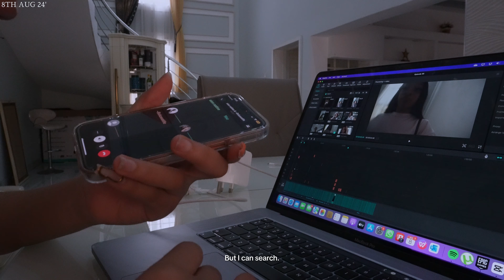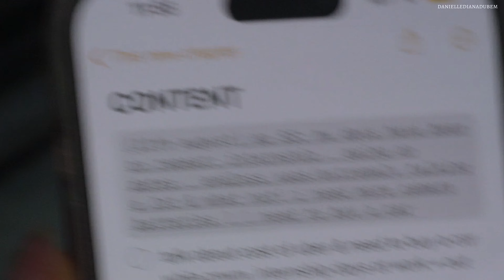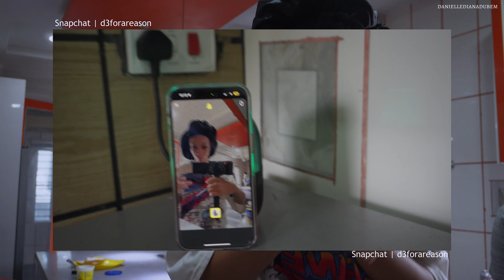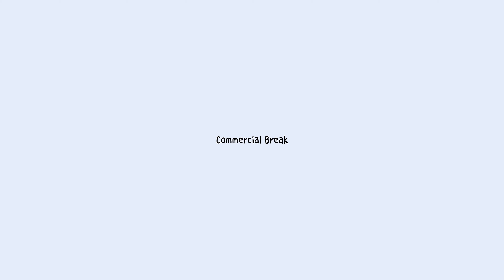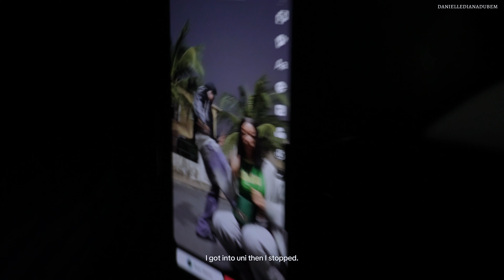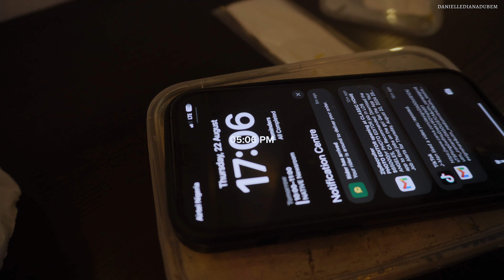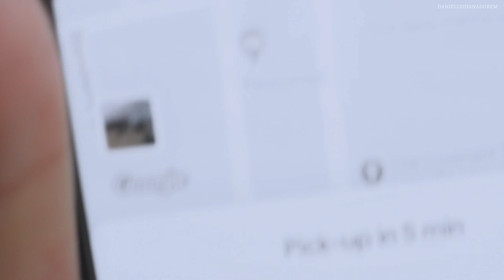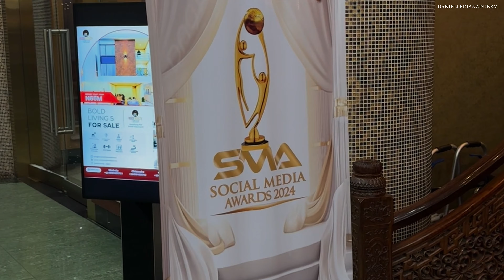ep59:What happened in August CANNOT stay in August o + I spent over £200 on youtube God Abeg😩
To nominate me for the social media awards [Vlogger of the year, youtube creator of the year, tiktok creator of the year and Instagram creator of the year ]

Looking forward to seeing y’all back here :)

Filmed & Edited: by Me
Filmed on: Camera
Edited on: Capcut
Camera: Sony zv-e10
Laptop: MacBook Pro 16"

SOCIALS

Sub Count
| 24, 710 |

Nigerian youtuber, smur lee and odumodublvck juju music video, daniellediandubem, day in the life of a nigerian youtuber, osita iheme movie in the park experience, weekly vlog nigerian youtuber, lifestyle youtuber, social media awards vlog, social media awards unveiling , unboxing camera accessories, unboxing sony zve10 camera, unboxing sony zve10 camera silicon case, unboxing sony zve10 camera accessories , unboxing sony zve10 camera batteries vlog, sony zve10, content creation vlog, summer internship vlog